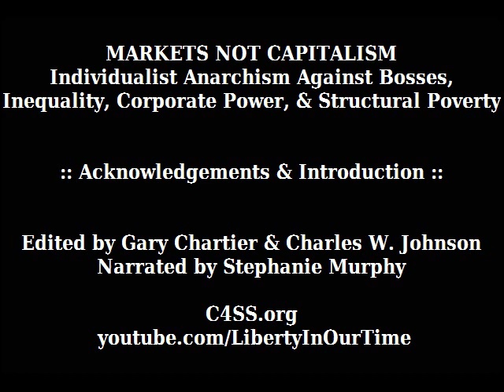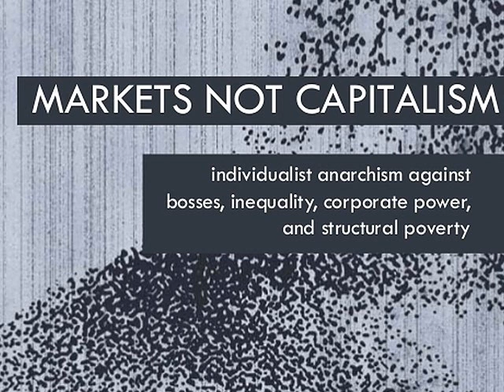Markets Not Capitalism | Introduction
Individualist anarchists believe in mutual exchange, not economic privilege. They believe in freed markets, not capitalism. They defend a distinctive response to the challenges of ending global capitalism and achieving social justice: eliminate the political privileges that prop up capitalists.

Massive concentrations of wealth, rigid economic hierarchies, and unsustainable modes of production are not the results of the market form, but of markets deformed and rigged by a network of state-secured controls and privileges to the business class. This presentation explores the gap between radically freed markets and the capitalist-controlled markets that prevail today. It explains how liberating market exchange from state capitalist privilege can abolish structural poverty, help working people take control over the conditions of their labor, and redistribute wealth and social power.

Featuring discussions of socialism, capitalism, markets, ownership, labor struggle, grassroots privatization, intellectual property, health care, racism, sexism, and environmental issues, this unique collection brings together classic essays by leading figures in the anarchist tradition, including Pierre-Joseph Proudhon and Voltairine de Cleyre, and such contemporary innovators as Kevin Carson and Roderick Long. It introduces an eye-opening approach to radical social thought, rooted equally in libertarian socialism and market anarchism.

Edited by Gary Chartier and Charles W. Johnson. Narrated by Stephanie Murphy.

Video contents:
0:00:35 - Acknowledgments
0:05:32 - Introduction